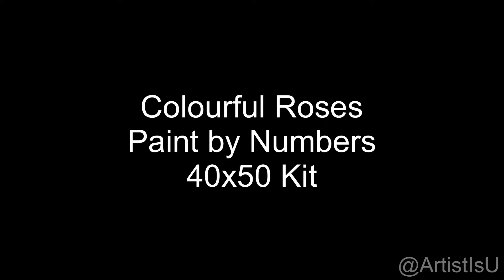Paint by Numbers - Colourful Roses